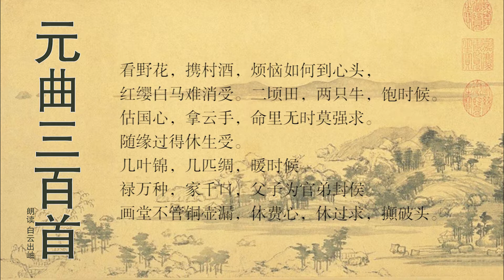元曲三百首 刘时中 南吕 四块玉 看野花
刘时中，洪都（今江西南昌）人。元代散曲家，约元成宗大德中前后在世，官学士。时中工作曲，今存小令六十余支，套数三四首，以水仙子西湖四时渔歌最著名。他的两套散曲作品《端正好.上高监司》，一扫曲坛吟风弄月、离愁别恨的旧习，直接以创作来评议当时现实政治的重大问题，这在元散曲中几乎是绝无仅有的。前套由十五支小令组成，描写在天灾人祸下，广大贫苦人民在死亡线上挣扎的悲惨遭遇。后套由三十四文小令组成，长达1800字，为元代散曲之冠，是揭露当时江西库吏的营私和钞法的积弊的，尽管其中也表现出作者的阶级局限，但其战斗性和思想艺术成就是不容置疑的，因而在现行的高校文科教材中几乎都详细分析它们。